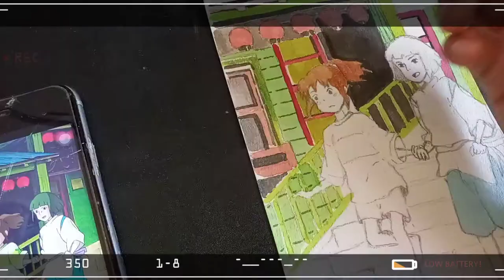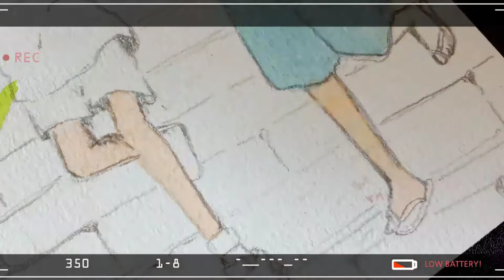🌻 STUDIO GHIBLI | Watercolor Painting 'Spirited Away' Process | Chihiro & Haku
Hello👋👋👋

So here my another video process  for Chihiro and Haku from 'Spirited Away' movies.

Have a great day yah!!🌻🌻🌻

Watercolor brands :

🎨 Giorgione Watercolor Cakes